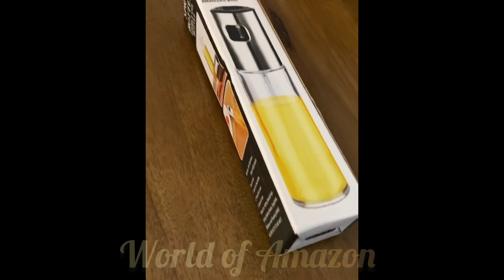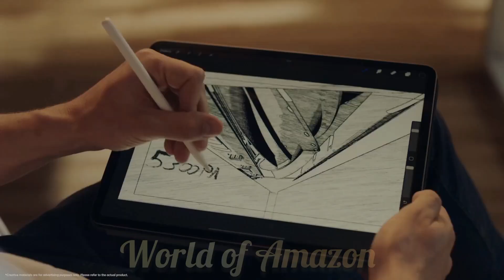Top 5 Amazing New Kitchen Gadgets Available on Amazon India & online|World of Amazon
Your Searches
amazon online shopping
amazon com online shopping
amazon
online shopping
amazon shopping online
online shopping houl
amazon houl
amazon finds
amazon offers today
15 amazing new kitchen gadgets
kitchen gadgets
amazing new kitchen gadgets
new kitchen gadgets
amazing Gadgets put to the test
15 new kitchen gadgets
best kitchen gadgets
15 kitchen gadgets
new amazing kitchen gadgets in 2023
amazing kitchen gadgets
kitchen gadgets under 500 rupees
15 best kitchen gadgets on amazon
World of Amazon
How we buy

Copyright Desclaimer under the section 107of the copy right act 1976allowance is made for "fair use"for purpose such as criticism comment news reporting and research.Fair use is permitted by copyright statue that might otherwise be infringing.

All the products in this video belong to the website owner or products owner.This is not a promotional video, just some cool gadgets that make your life easier and better.